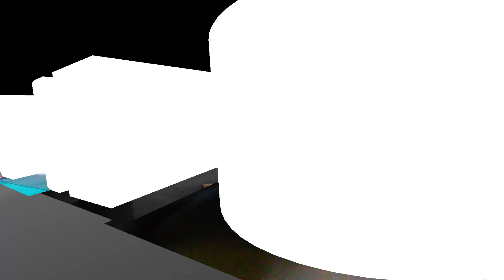MARVEL STUDIOS MY INTRO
now you can make your own logo